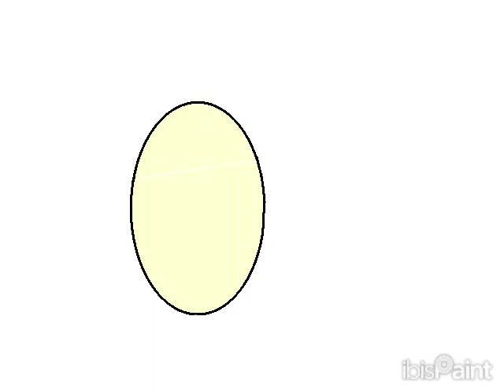First Animation on IbisPaintX!